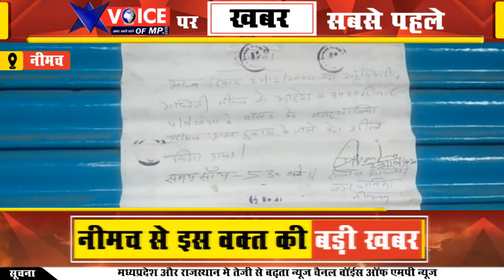कोर्ट के आदेश के बाद नीमच नपा अमले ने किया 3 दुकानो को सील,दाउदी बोहरा समाज ने लगाया था कोर्ट मे केस